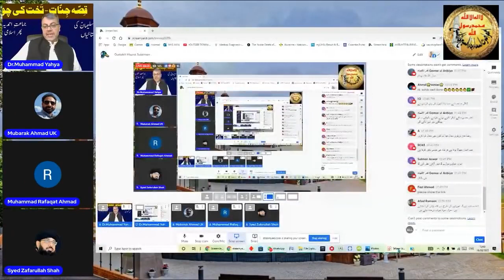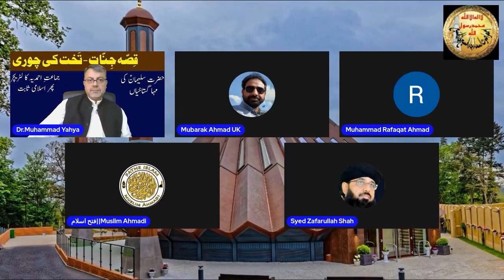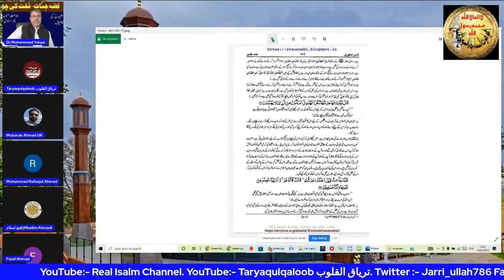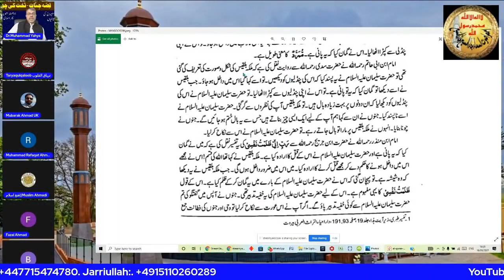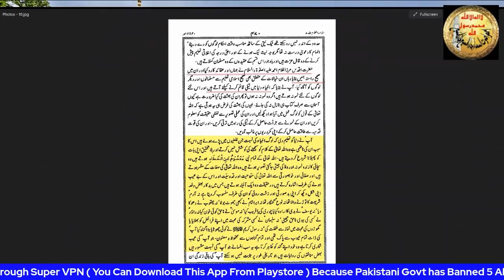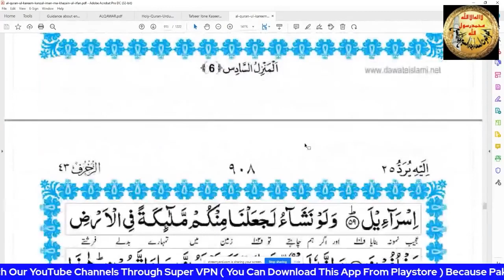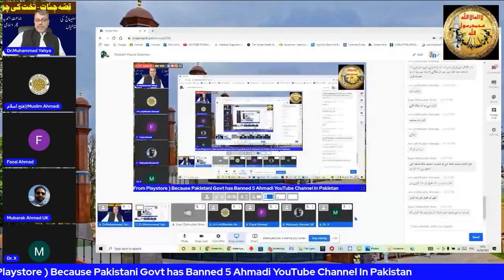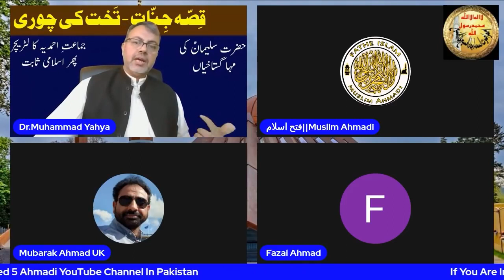Dr Yahya Debate with Molvi Zaffarullah